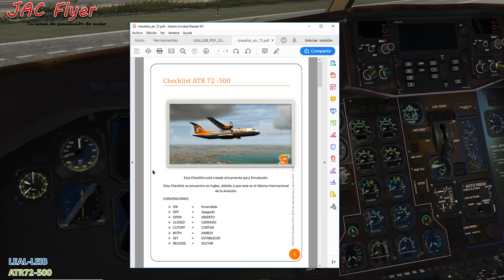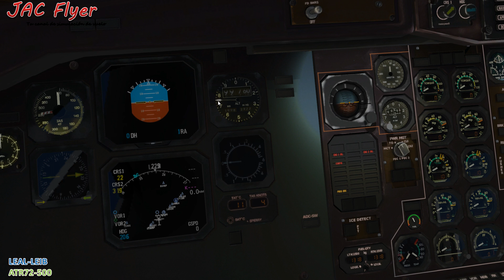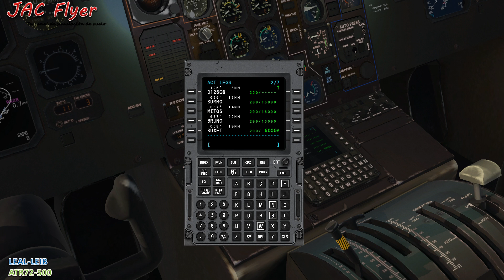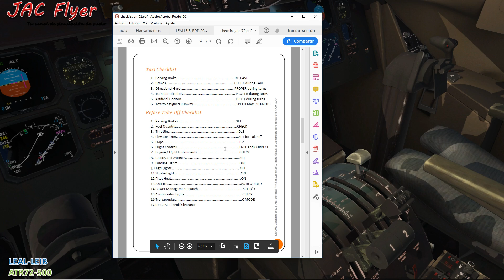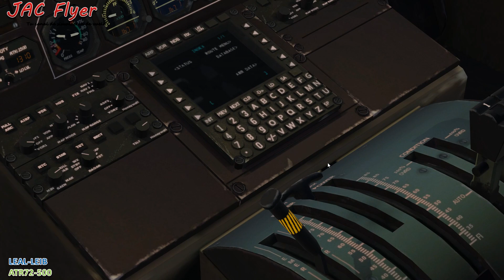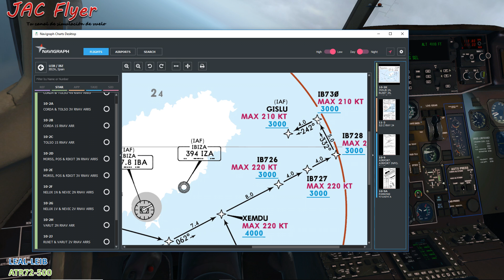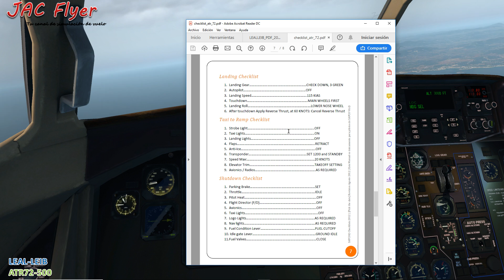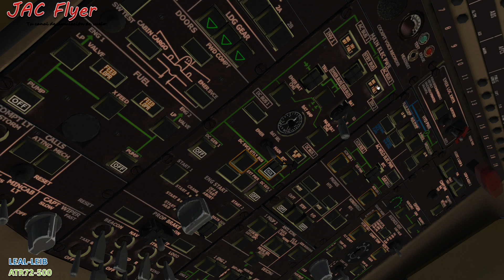LEAL-LEIB | ATR72-500 | X-PLANE 11 | OTRO VUELO CON EL FANTÁSTICO ATR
Disfrutadlo!!!

Se feliz!!!

Mi equipo:

- 16gb RAM G.Skill Ripjaws V Red DDR4 2400 PC4-19200 CL15
- 2 Monitores 24" y 22"

Periféricos:

- Hotas Warthog
- Pro Flight Yoke.
- Volante Logitech Driving Force GT.
- TrackHat.